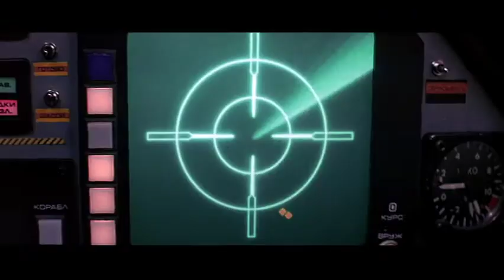Maurice Jarre | Firefox (1982) | Trailer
Film Score Composed by Maurice Jarre. Recorded in 1982.